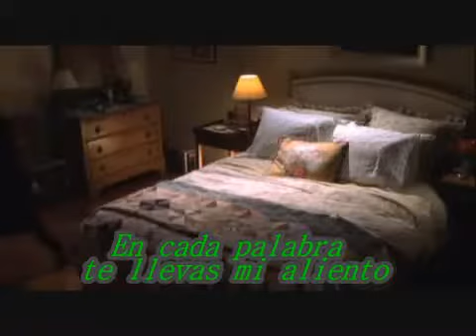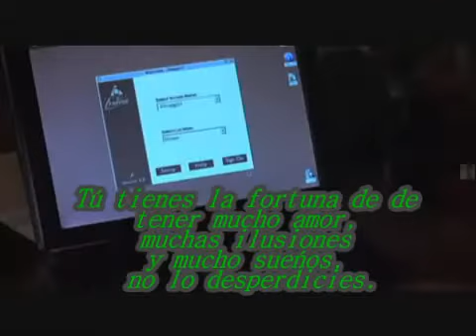Te Amo Corazón - A veces - Nicho Hinojosa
pelicula ...Tienes un email ,,,corazon
la cancion..a veces nicho hinojosa

Sabes que es amor cuando lo encuentras, a esa persona que cuando te sonríe te aclara el día, no puedes dejar de pensar y por miedo a perderte, estas siempre en mi mente, sueño despierto con estar a su lado, incluso  te sueño despierto y no puedo soportar cuando no estás conmigo, el peor sentimiento que podría sentir es cuando siento que la persona que amo no está conmigo... y no puedo decir cuándo sucederá el amor, sólo lo sabre cuándo sucede, ese momento cuando pones por primera vez tus ojos en esa persona, y nunca quieres mirar para otro lado... eso es amor. Nada menos.

El amor no es siempre perfecto.
No es un cuento de hadas o un libro de cuentos. Y no siempre viene fácil.
El amor es superar obstáculos, tomando desafíos, luchando por estar juntos, sujetándolo y nunca dejándolo ir. Es una palabra corta, fácil de decir, difícil de definir e imposible de vivir si él.
El amor es trabajo, pero sobre todo, el amor es darse cuenta de que cada hora, cada minuto y cada segundo valió la pena porque lo haces con la persona amada.  Y vos eres el amor de mi vida
Te amo mucho vida mia...
Te dua amore. A.M.S